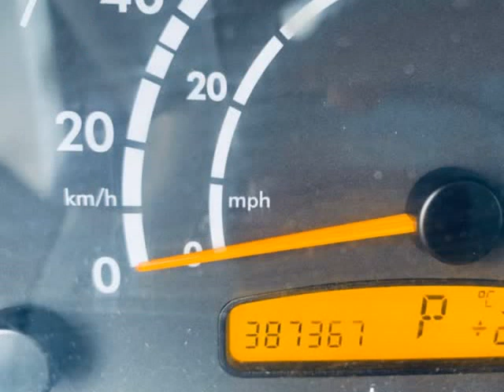2006 Dodge Sprinter 2500 high roof 7 sprinters in stock!! (Surrey, British Columbia)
12701 King George Blvd
Surrey